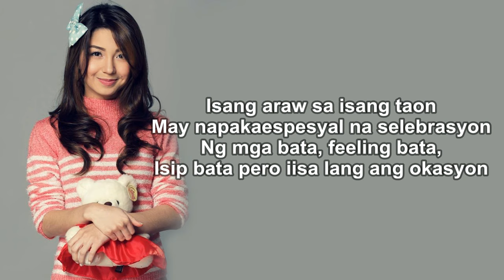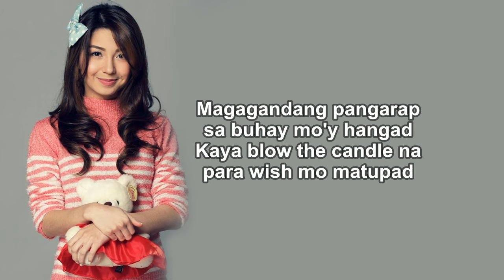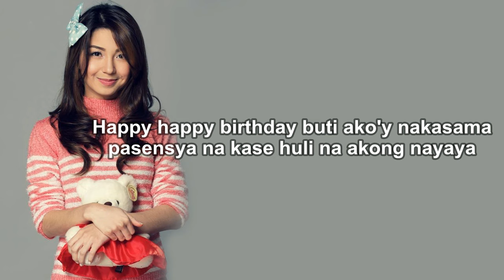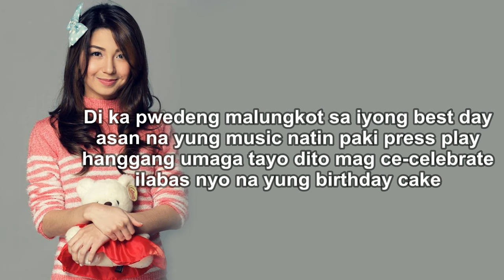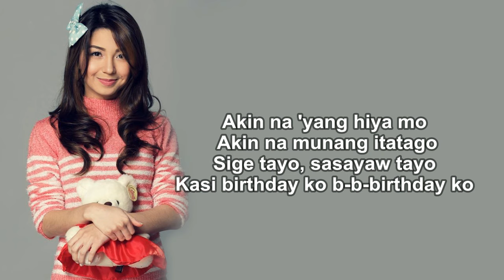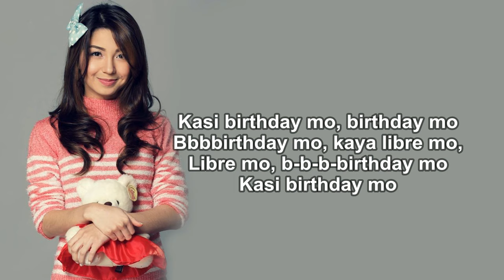HBD (Lyrics) - DONNALYN FT. SKUSTA CLEE, SMUGGLAZ, BASSILYO, ZAITO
HBD Lyrics - Donnalyn Bartolome ft. Skusta Clee, Smugglaz, Bassilyo and Zaito [HD]